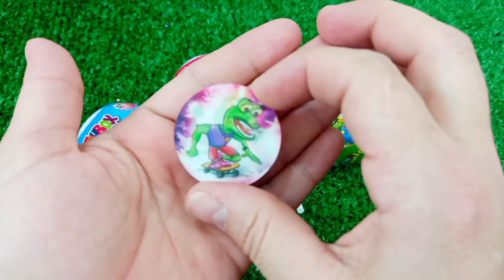Rainbow Satisfying Video, DIY How to make Rainbow Slime Candy Baby Shark Kinetic Sand Cutting ASMR